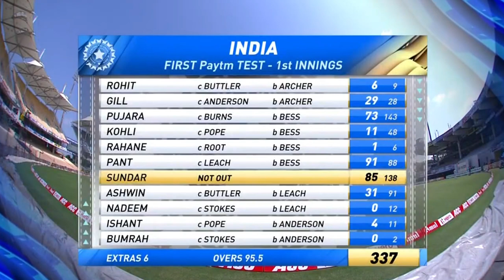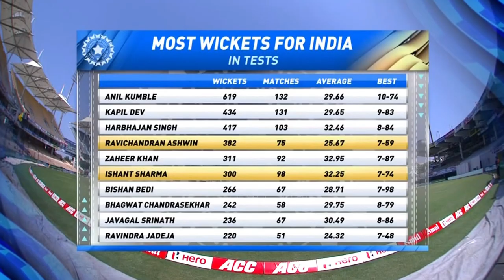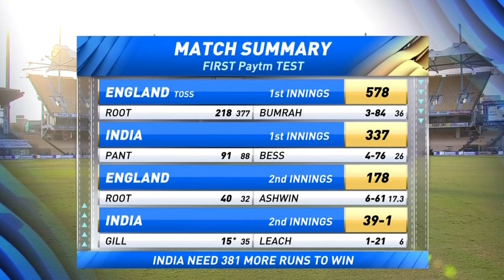India vs England 1st test 2021 highlights | IND vs ENG highlights 1st Test day 4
1st Test day 4. India vs England 1st test 2021 highlights
IND vs ENG Highlights | ENG vs IND 2021 highlights.